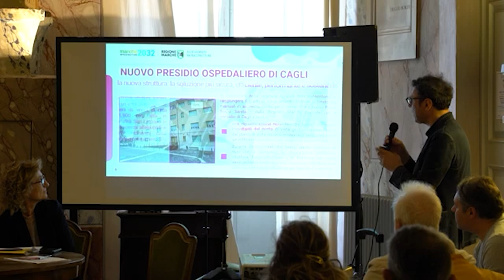NUOVO OSPEDALE A CAGLI: ASSEGNATI I LAVORI